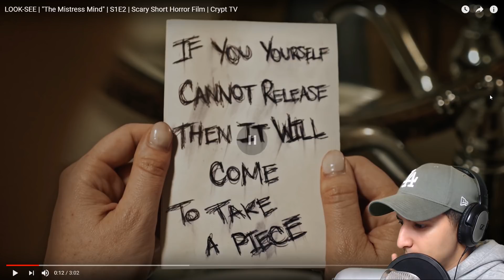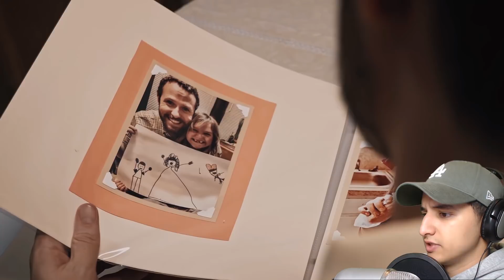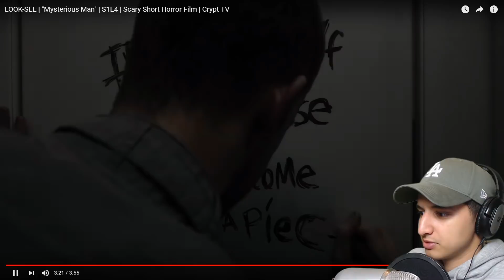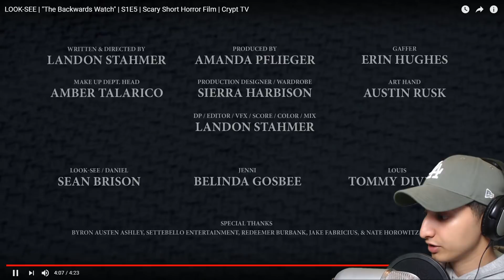Do NOT Watch this Video at 3:00 AM... (LOOK-SEE CRYPT TV)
Try not to get scared or scream in this one. And i'm serious, do NOT watch this video at NIGHT! You'll wake up the neighbours.

Join my Minecraft Server: play.darkscorner.net